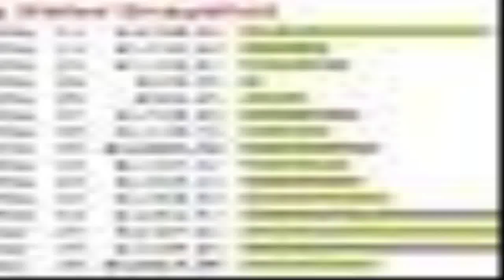Cash Renegade - internet marketing secrets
Cash Renegade is a automated software program that generates their particular needs their own empire of websites.Advantageous, the application is planned to as well give this network of sites ALL the traffic may in all probability need. To put it just, this signifies you get free web site hits utilizing our killer software which| having the time and endeavor out of net marketing.